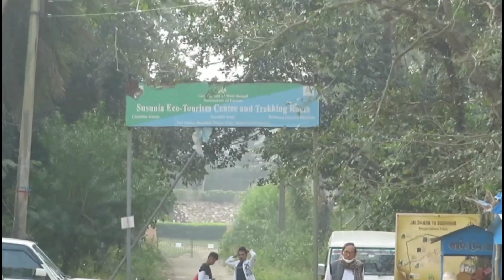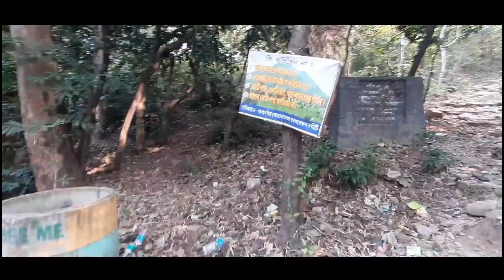Susunia Pahar Tour Guide / Susunia Pahar Bankura / Susunia Pahar Picnic Spot / Susunia Pahar Trek.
PART 1

In this video I have given you the details about Susunia Pahar, just like how to reach and where you visit etc...

Susunia is a hill of southern West Bengal, India. It is known for its holy spring, flora and the rock faces on which many mountaineers of the region started their journey. It is also a reserve for medicinal plants. Susunia is a part of the Eastern Ghats and is situated at the north-western part of Bankura District.

The main season runs from November to February.

নভেম্বর থেকে ফেব্রুয়ারি এখানে মেন সিজেন, তো এখানে অনেক মেলা পাবেন।

History of Susunia Hill:-

Susunia Hill is a known archeological and fossil site. Fossil remains of Asiatic lion, giraffe, hyena and other animal species have been discovered from areas around. The so claimed 'oldest' rock inscription of West Bengal is located here. There is an ancient carved monolith (Narasingha stone) standing at the point where the spring water is coming out of another stone gargoyle or curved projected spout. It is also used as a location for camping and rock-climbing.
Susunia village itself is home to stone-carving craftsmen. Susunia is an important archaeological site in Bankura district, yielding stone age tools.It is believed that there earlier was a fort built by King Chandravarman. Some 4th-century inscriptions are there, referring to a place called Pushkarana, once the capital of Chandravarman. Modern-day Pakhanna is considered to be ancient Pushkarana. The rock-edict reads that- The devotee of 'Chakkaswami' (Lord Vishnu), the King of Pushkarana, son of the King Simhavarmana, King Chandravarmana offers the revenue of the village named 'Dhoso' for the purpose of worship to his Lord Vishnu. There is a symbol of 'Wheel' or 'Chakra' near the rock-edict and towards the lower left side of the wheel, there is another line written in a script, not deciphered yet, probably the obscure 'Samkhalipi' (Conch shaped Script), as opined by some experts.

1.Radhakrishna Lodge:-
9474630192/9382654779